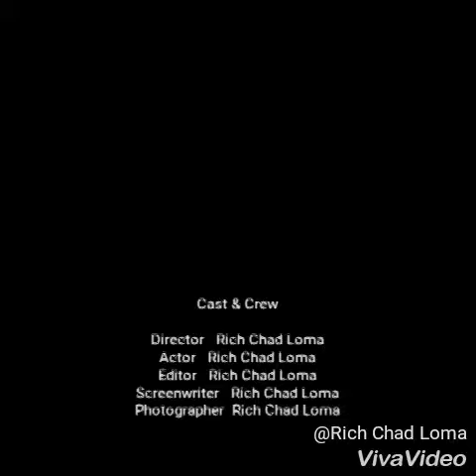Choc-o bath time,play time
Super enjoy si Choc-o sa pagligo